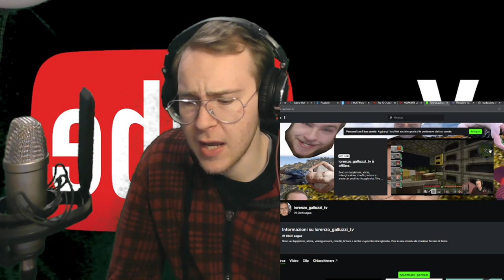VI ASPETTO SU KICK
Invito tutti ad andare a vedere il sito della mia scuola(FAMOSA)

MADLIPZ: lorenzogalluzzidub

VOCE DI: SEGRETI OCCULTI